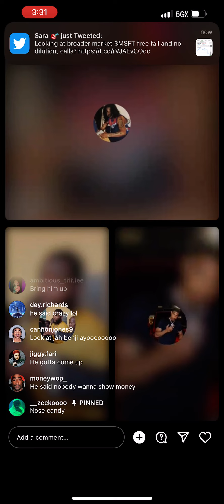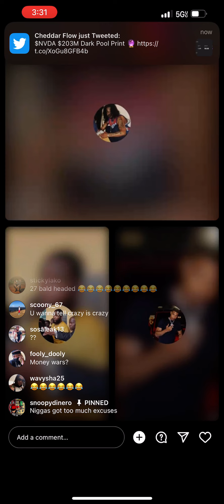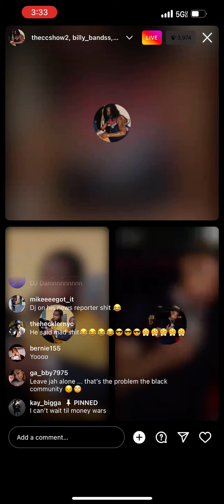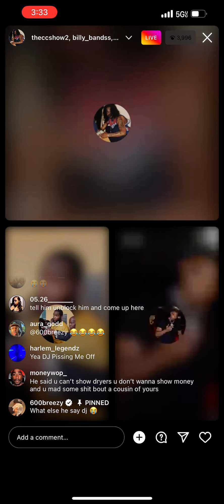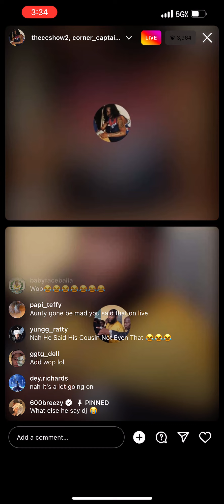THE CC SHOW September 8, 2022 PART 6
THE CC SHOW